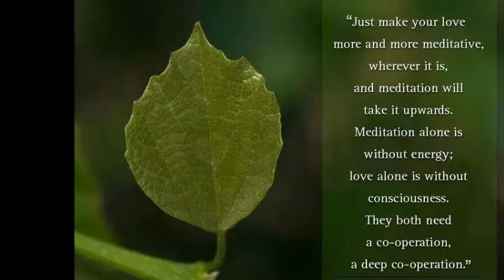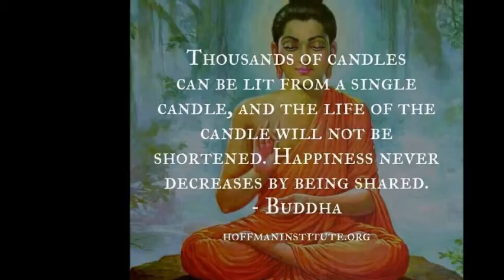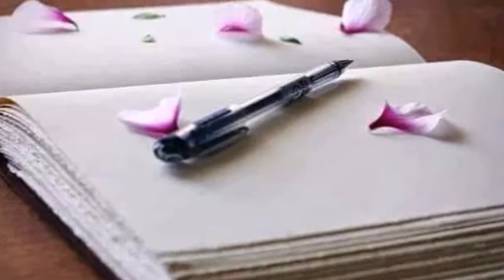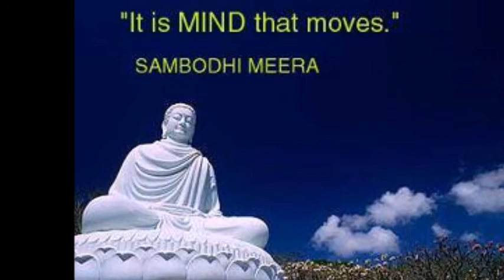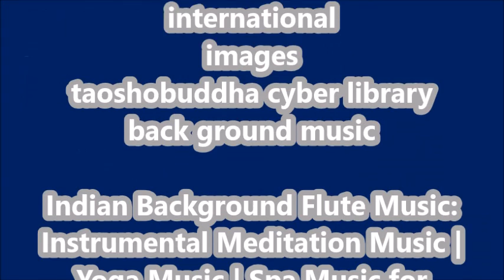LOVE BLOSSOMS WHEN NEEDS ARE NO MORE